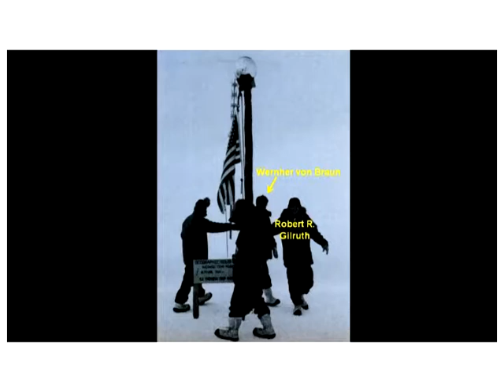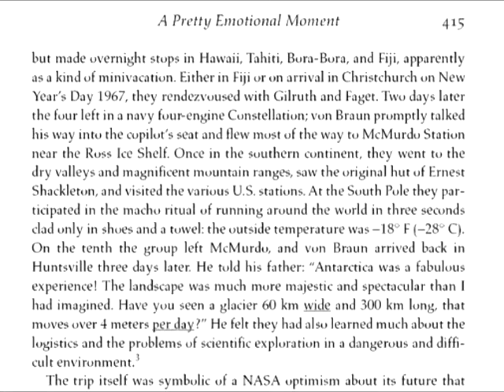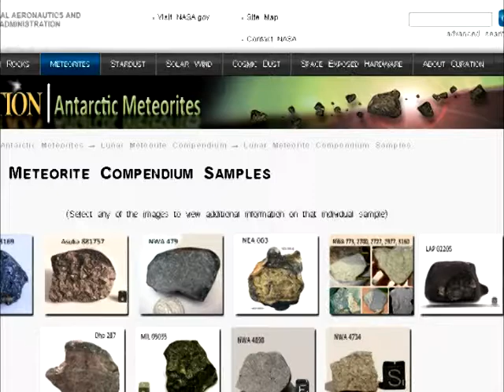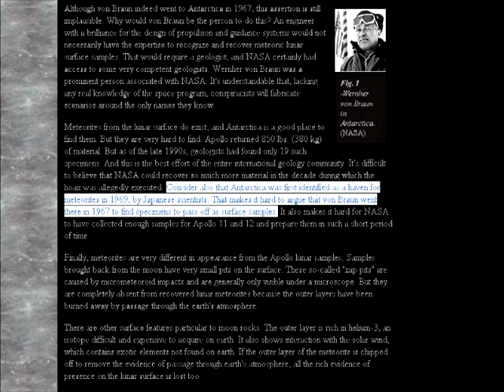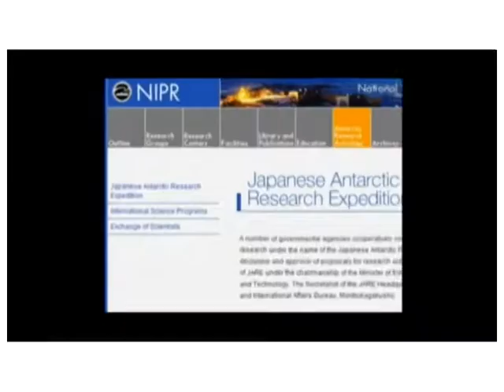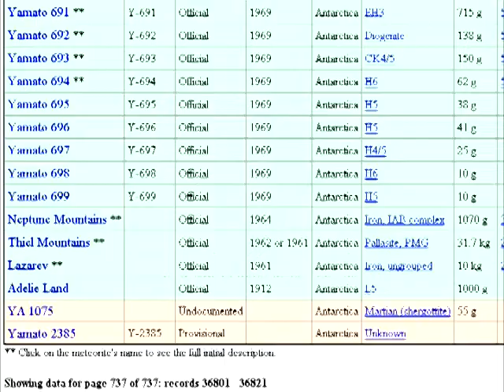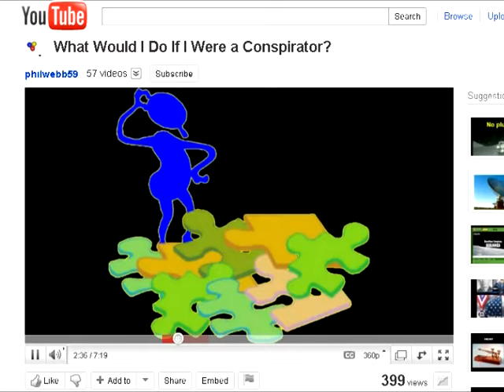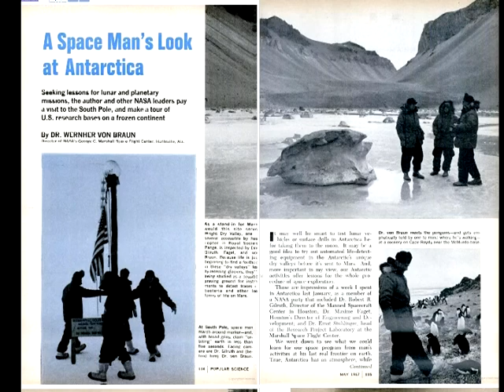MoonFaker: Moon Rocks Revisited. Episode 4, Wernher von Braun in Antarctica. PART 2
The full title of this episode is "MoonFaker: Moon Rocks Revisited. Episode 4, Wernher von Braun in Antarctica and Lunar Meteorites Different to Apollo Samples".
  Don't you just love it when the full title won't fit in the title bar?

During 1967 Wernher von Braun took a trip to Antarctica, a place where at the time meteorites were known to exist and also where micrometeorites were for some time believed to concentrate.

In his 1967 Popular Science article, von Braun claims that he went to the south pole to field test the lunar rovers and other equipment. This explanation hardly makes any sense: there is no testing that could be done in Antarctica that couldn't be done cheaper and easier closer to home in either a large purpose built freezer or outdoors in the Alaskan winter. Propagandists still try to get as much mileage as they can out of the official reason for the trip, but as a last resort allege that the visit to Antarctica was some kind of vacation for von Braun and his lads!

Propagandists tend to go off on various other tangents when on the subject of the Antarctica trip. Tangents that lead far off topic, but nonetheless warrant a response.

Such tangents include the total number of official lunar meteorites found to date; whether or not there was enough to pass off as Apollo samples; when the first official lunar meteorites were found, etc. So we apologize in advance if this series seems to deviate from the subject of von Braun in Antarctica.

And since we're on the subject of lunar meteorites in Antarctica, I'll take this opportunity to discuss lunar meteorites that are apparently "unlike any basalt from Apollo and Luna missions".